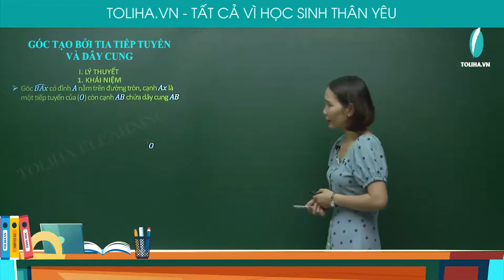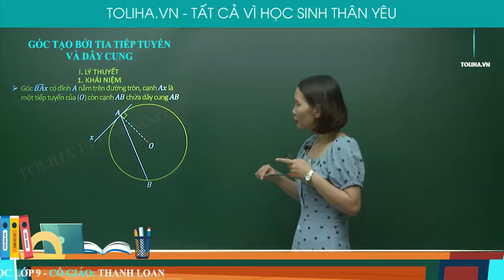Góc tạo bởi tia tiếp tuyến và dây cung - Góc với đường tròn - Toán 9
GÓC TẠO BỞI TIA TIẾP TUYẾN VÀ DÂY CUNG

Góc (𝐵𝐴𝑥) ̂ có đỉnh 𝐴 nằm trên đường tròn, cạnh 𝐴𝑥 là một tiếp tuyến của (𝑂) còn cạnh 𝐴𝐵 chứa dây cung 𝐴𝐵
Góc (𝐵𝐴𝑥) ̂ được gọi là góc tạo bởi tiếp tuyến và dây cung.
Cung 𝐴𝐵 nằm trong góc (𝐵𝐴𝑥) ̂ gọi là cung bị chắn